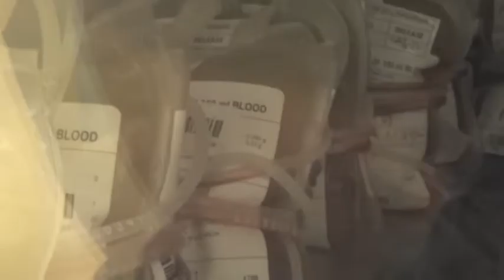PASCA LEBARAN STOK DARAH PMI MULAI MENIPIS